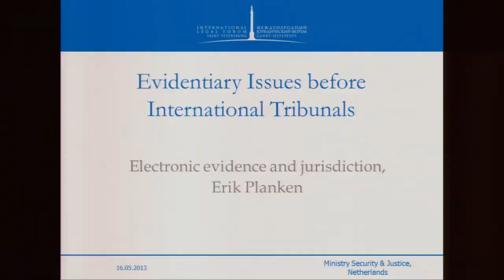Evidentiary Issues before International Tribunals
2. 6. Evidentiary Issues before International Tribunals, 16 May 2013